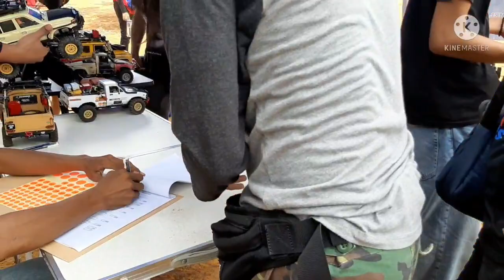MN99s / WPL competition event mini scale and trail